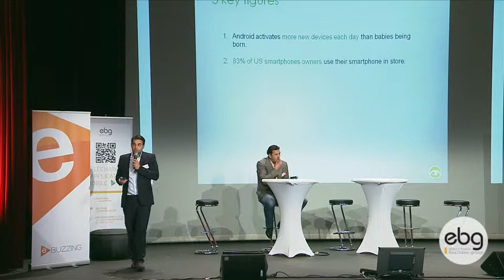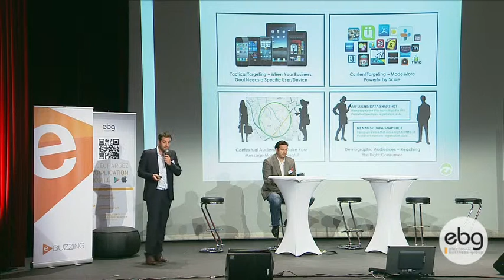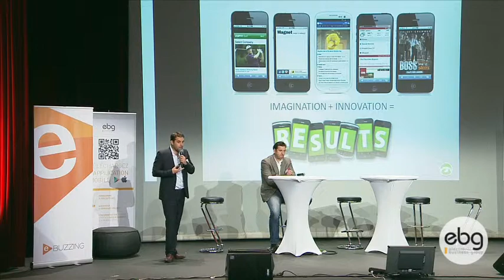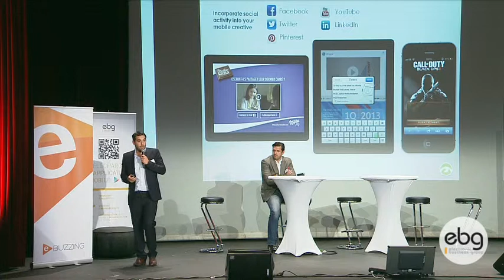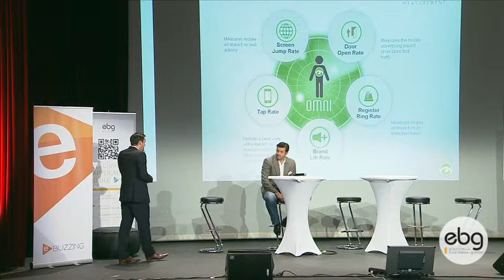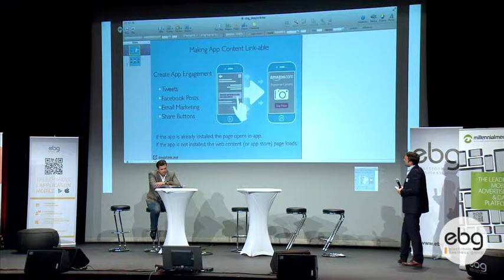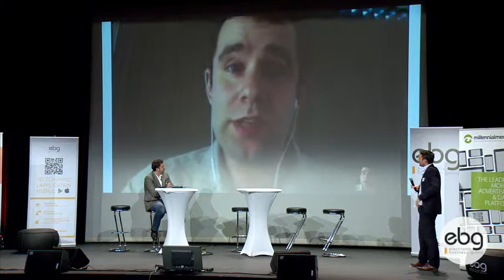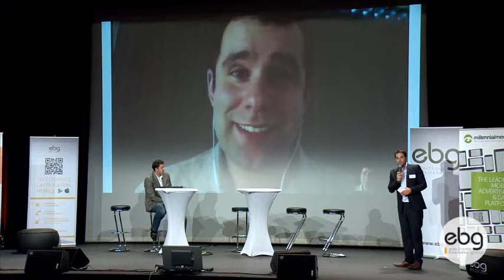Panorama mondial sur les publicités mobiles : Tracking mobile & Impact des campagnes mobiles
Chaque année on nous l'affirme : cette année sera l'année du mobile, et chaque année le marketing sur smart phones et tablettes ne progresse que de quelques pourcents. Dans cette session, nous ferons le point sur les innovations qui ont marqué l'univers du mobile : contextualisation, suivi comportemental, real time, et intégration avec les autres médias.

Mais avant même de parler d'innovation, nous dresserons un inventaire de la publicité mobile : quels objectifs, quels types de messages, quels mécanismes et quelle big data ? Nous constaterons que la publicité sur mobile se développe réellement, notamment aux Etats-Unis, et qu'elle est très dépendante des spécificités du média : géolocalisation, hyper-personnalisation et push.

Millennial

Millennial Media est un DSP et un DMP Mobile, et la principale plateforme de mobile advertizing dans le monde. Millennial vient d'ailleurs d'acquérir Jumptap, une plateforme de big data mobile.

Sam4Mobile

Sam4Mobile est un outil de tracking et de suivi des campagnes mobiles. Un des objectif de cette plateforme est de permettre aux annonceurs et aux agences de ne pas être totalement dépendants des OS et des Ad Exchanges.

Cellogic

La société Cellogic vient de proposer un nouveau service innovant. Baptisé DeepLink.me, il s'appuie sur la technologie de deeplinking in Apps, le véritable chainon manquant entre un éditeur et une application d'e-commerce. Cette technologie ouvrira le champ au retargeting et à des publicités réellement individualisées sur mobile.

AVEC :

Benoit LELARGE
Responsable France de Millennial Media

Christophe COLLET
CEO, Sam4Mobile

Noah KLAUSMAN
VP de Cellogic/Deeplink.me

Les évènements organisés par l'EBG recouvrent :

19 commissions tous les mois, qui réunissent chacune de 100 à 300 personnes